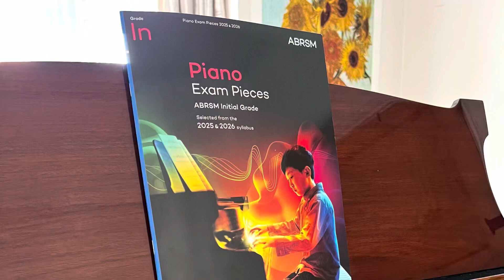ABRSM 2025-26 Initial Grade A1: Gopak by Alan Haughton